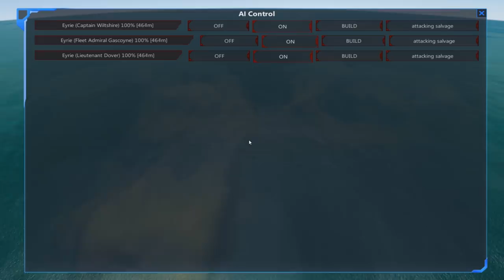The Eyrie - From the Depths: Most Wanted! (OUTDATED)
The best way to fight bouncing is with disco...  again...

Other music used:
Pegboard Nerds - Try This
Bastion OST
Transistor OST
Crypt of the Necrodancer OST
Sang Froid OST

Summary:
In From the Depths you can build and take first-person command of battleships, planes, submarines, space ships, hot air balloons and more! The game is currently in alpha and contains a wide range of single player content including:
A campaign waged over hundreds of islands against eight unique factions.
A Story Mode where you can (eventually!) play 15 missions as each of the eight factions - a fantastic mixture of strategy, design and wild battles! Defend your fleet against waves of enemy forces in a series of extremely tough challenges that unlock new components.
An expansive multiplayer and co-op element is planned for the coming months!

Key Features:
Design and build your fleet, fortresses and structures however you want. The alpha currently has over 400 unique components blocks, not including 29 different components for making missiles, torpedoes, depth charges and bombs.
Be part of a fantastic community with new releases made on average once a week. Community organised challenges and blueprint sharing make it an extremely friendly place to hang out!

Customisable Components:
The customisable components in From the Depths allow a unique level of engineering customisation:
- Design custom cannons by combining four different barrel types and lengths with autoloaders, warhead types, ammo boxes and auxiliary components to create everything from AA cannons to howitzers.
- Similar systems exist for the creation of anti-vehicle and anti-missile lasers, as well as drills that can cut even the largest of battleships in half.